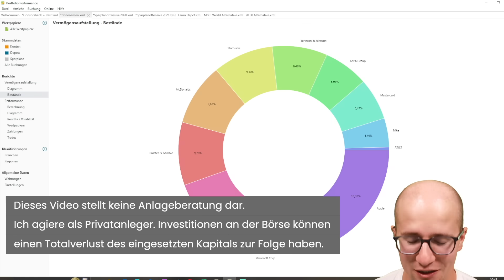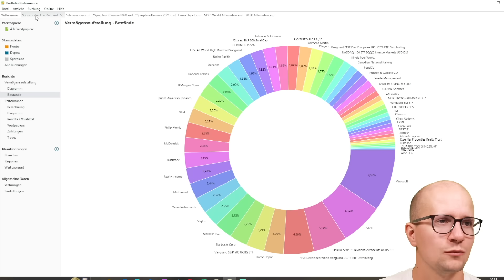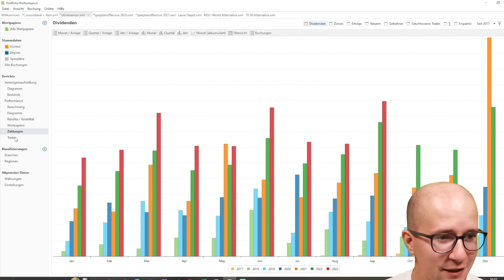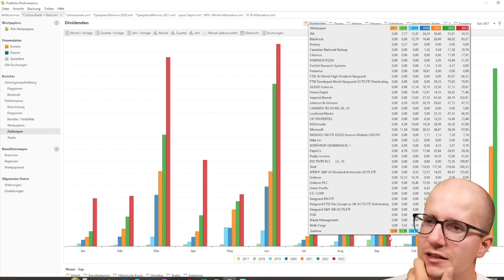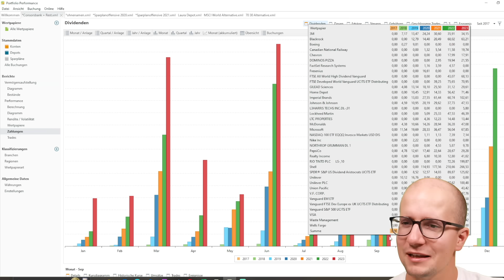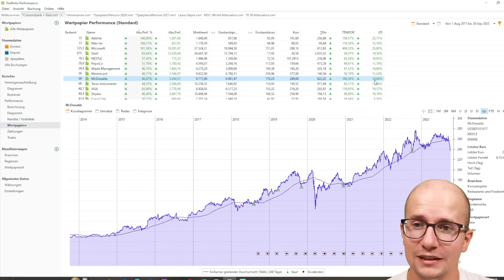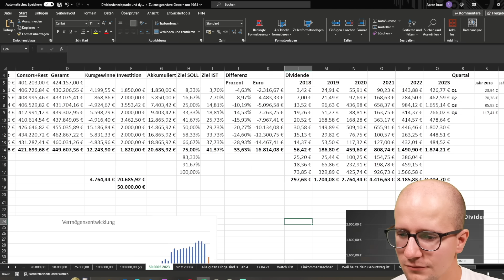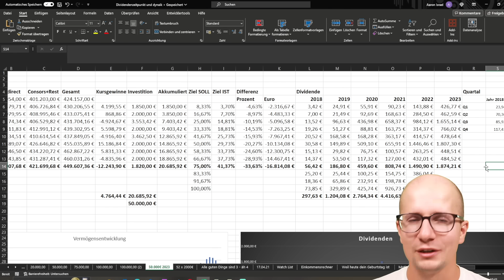Fast 2.000€ Dividende in einem Monat 🤑 Depotupdate September - 50.000€ in 2023 investieren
*Finanzen Zero Depot eröffnen + Gratisaktie (im Wert von bis zu 165€) erhalten
Aktien für 0€ kaufen? Finde das passende Depot für dich

Mein Equipment für die Videos:
Kameras:
*Webcam Kamera: Canon Eos M200
funktioniert als Webcam nur ordentlich in Verbindung mit:
*Elgato Cam Link 4K
*Vlogging + Rest: Rest Sony ZV 1

Mikrofon
Am PC:
*Shure SM7B
*Audio InterfaceFocusrite Scarlett
Sonstige:
*RØDE VideoMic GO
*RØDE Wireless Go

Beleuchtung
*Elgato Key Light

Greenscreen:
*Elgato Green Screen

Software:
Streamlabs OBS

Mein Ziel für das Jahr 2023 ist an der Börse klar definiert: Ich möchte 50.000€ investieren. In monatlichen Videos gebe ich kurze Updates über meine Investitionen, die Dividenden & meine Performance. Dabei setze ich auf eine Mischung zwischen einer Dividendenstrategie & einer Dividendensteigerungsstrategie. Ich kaufe also ausschließlich Aktien, welche eine Dividende zahlen.